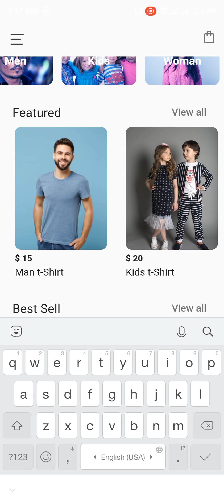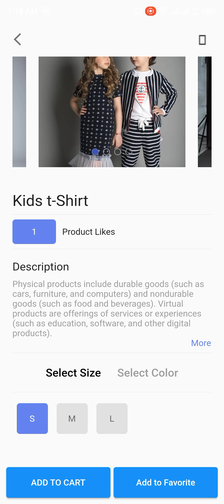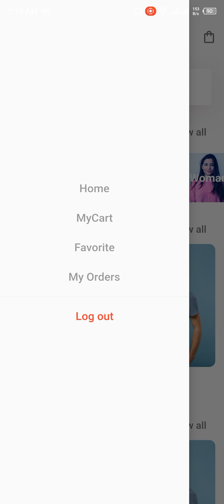Bolt E-Commerce User App Demo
is exclusively made for  eCommerce industries. It has a modern, clean, and very detailed UI design for iOS and Android apps. You can easily customize the screens, allowing for great flexibility and ease of use when it comes to putting the finishing touch on your project.

Screen Details / Included List:

01_Splash  ,   02_Welcome   ,   03_login  ,  04_Signup
05_Home    , 06_Detail  ,  07_Cart    ,   07_Favorite
08_Create Address  , 09_Address Page  ,  10_Payment
11_CheckOut  ,   12_Confirmation   ,,  13_Order  ,,  14_Drawer